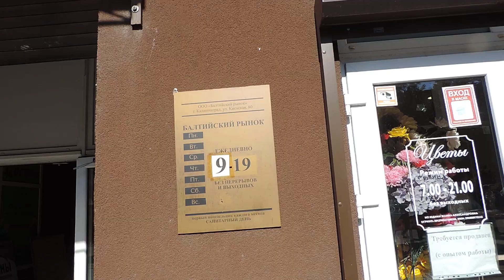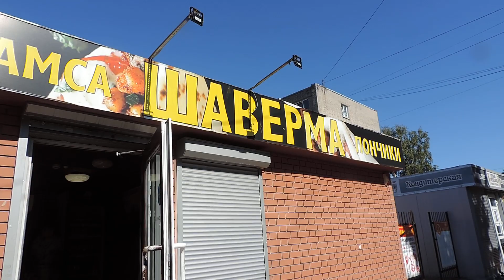КАЛИНИНГРАД 2023 – Балтийский рынок внутри (улица Киевская) – 16 сентября 2023, СБ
Домашнее видео: КАЛИНИНГРАД 2023 – Улица Киевская и Балтийский рынок внутри – 16 сентября 2023, СБ
ПЛЕЙ-ЛИСТ «КАЛИНИНГРАД 2023»
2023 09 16 sat 0059
Опубликовано 7 октября 2023